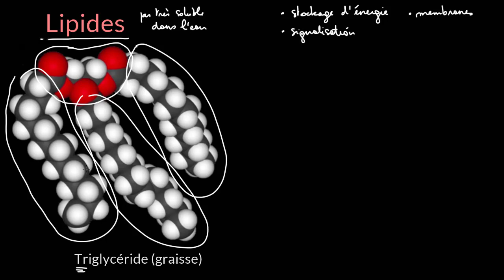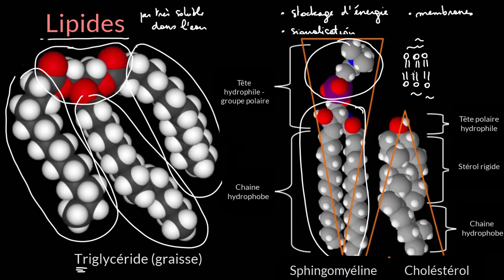Introduction aux lipides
Introduction aux lipides comme les graisses et les phospholipides. Découvrez de quoi sont composées ces macromolécules et quelles sont leurs principales fonctions.